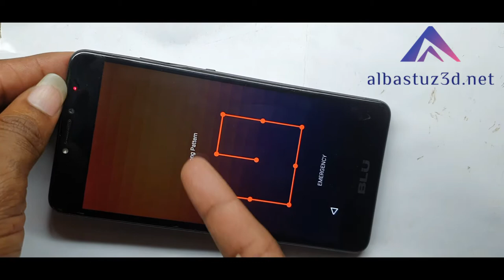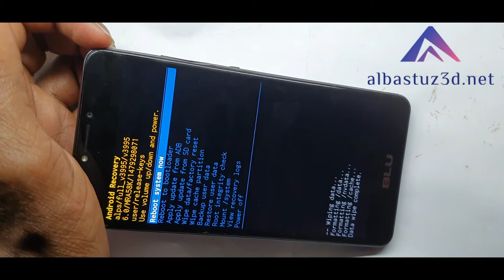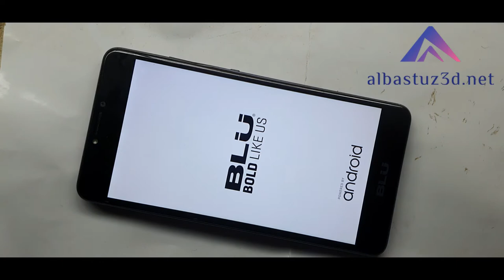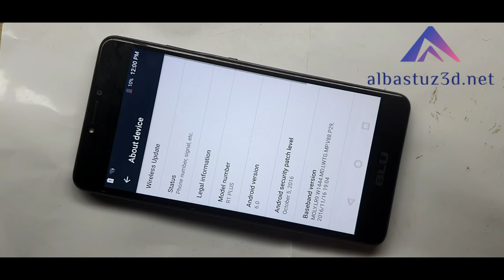How to ║ Factory Reset All BLU Android║ Hard Reset & Soft Reset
This is a video on how to perform both methods of factory reset on a BLU. Soft reset and hard factory reset.